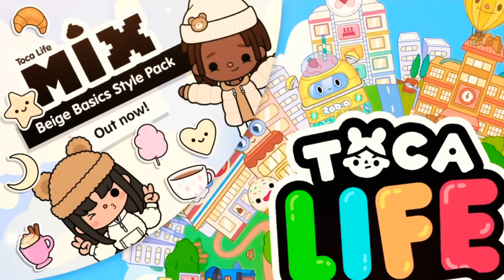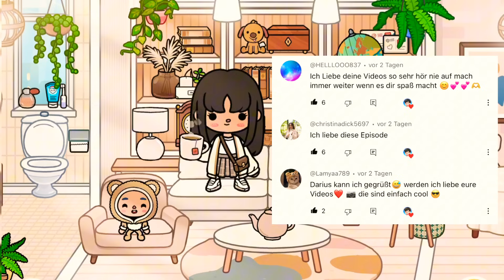🧸 DAS NEUE UPDATE + HAUS EINRICHTEN 🧺 Beige Basic Kleidung Update Toca Boca Life Wold 🪴 Vlog #1